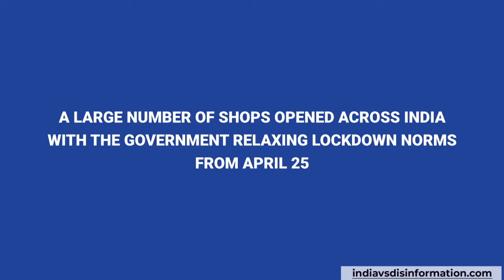Lockdown relaxation: More shops allowed to open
The government has specified a list of shops that can remain open